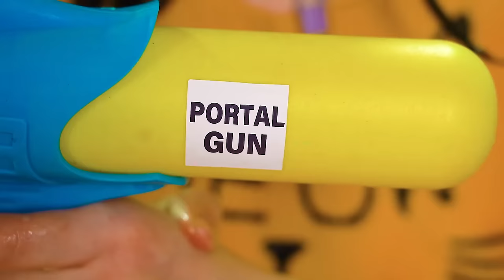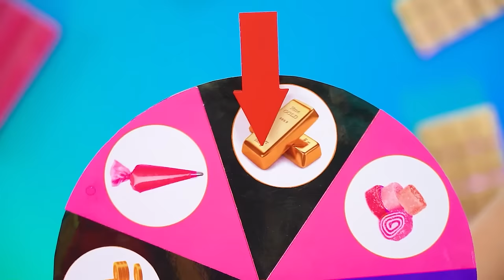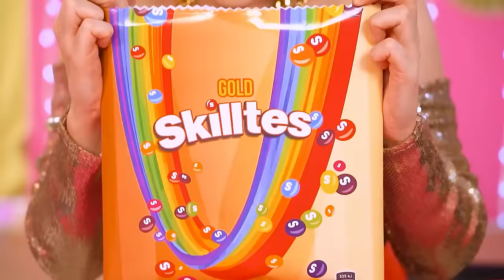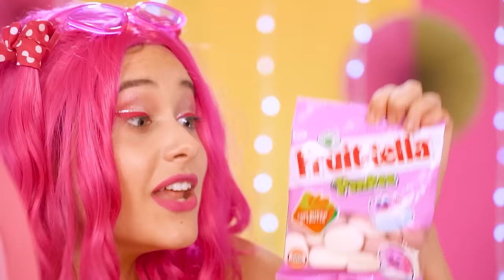Gold vs Pink Food Challenge | One Color Food Challenge 24 Hours by MEGA GAME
Immerse yourself in a chromatic feast with Gold vs Pink Food Challenge! Join the gastronomic journey as we navigate through a day filled with gold-infused delicacies and delectable pink delights. From breakfast to dinner, snacks to desserts, the kitchen becomes a canvas for a visually stunning and taste bud-tantalizing challenge. Tune in for a color-packed, 24-hour culinary adventure filled with surprises, laughter, and a celebration of the vibrant hues that adorn our plates!